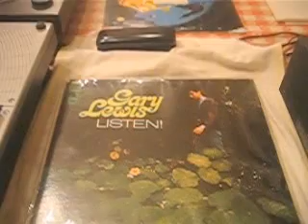Gary Lewis -Listen /Liberty 1967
Gary Lewis & The Playboys ‎– Listen!
Label:
Liberty ‎– LST-7524
Format:
Vinyl, LP, Album, Stereo
Country:
US
Released:
1967
Genre:
Rock
Style:
Pop Rock, Psychedelic Rock
Tracklist Hide Credits
A1 Jill
Written-By – A. Gordon*, G. Bonner*
2:19
A2 Don't Make Promises
Written-By – T. Hardin*
2:45
A3 She'd Rather Be With Me
2:38
A4 Look, Here Comes The Sun
Written-By – J. Boylan*, T. Boylan*
2:37
A5 Happiness
Written-By – Perles*, Lehrman*
2:28
A6 Bring The Whole Family
2:35
B1 Reason To Believe
Written-By – T. Hardin*
2:40
B2 New Day
2:08
B3 Small Talk
2:38
B4 Angel On The Corner
Written-By – A. Jacobs*
2:36
B5 Six O'Clock
Written-By – J. Sebastian*
2:30
B6 Young And Carefree
Written-By – C. Jones*, R. Dobyne*